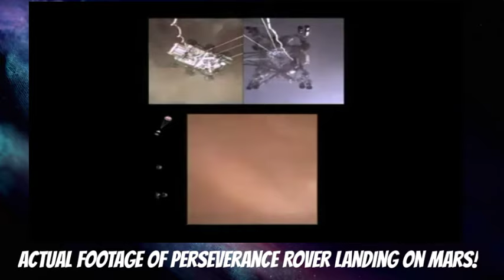NASA's ACTUAL FOOTAGE OF PERSEVERANCE ROVER LANDING ON MARS!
Watch the actual footage of Persevernace Rover landing on Mars!